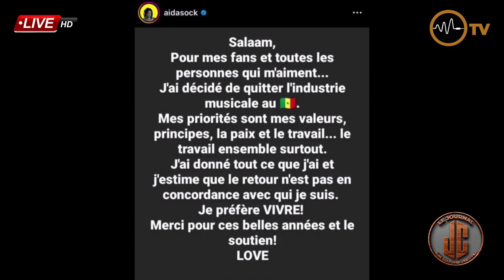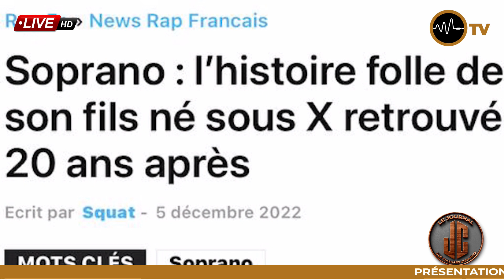Le Journal des Cultures Urbaines du 09 décembre 2022